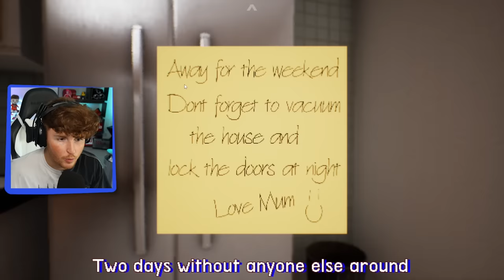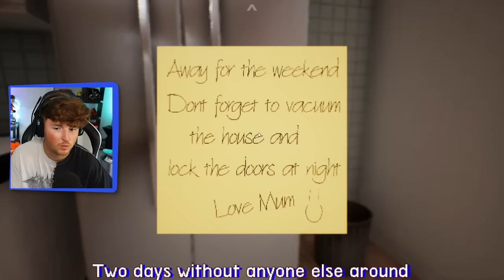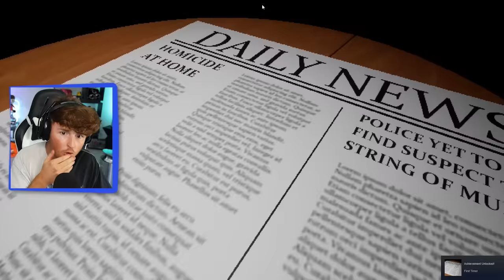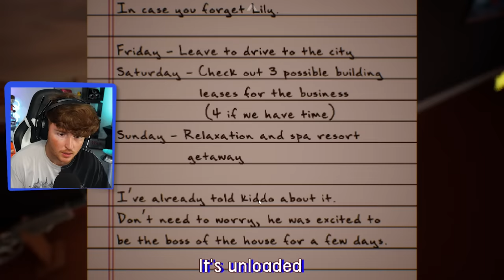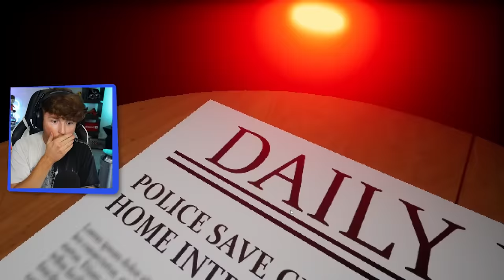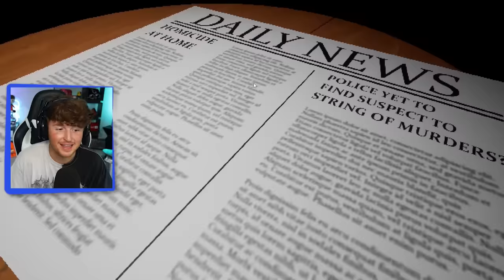Someone broke into my house...